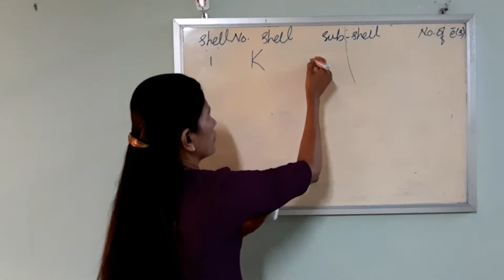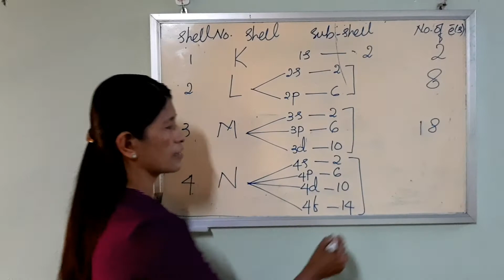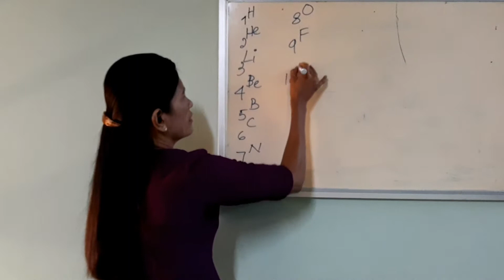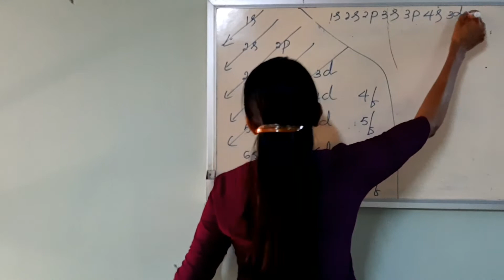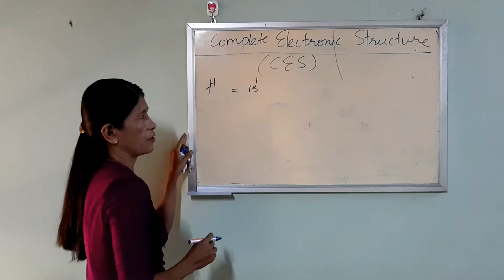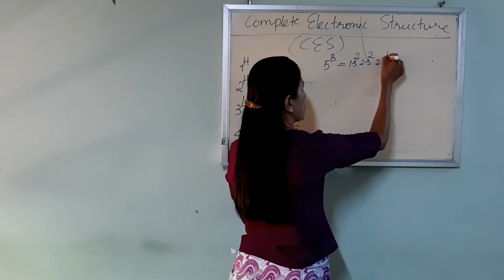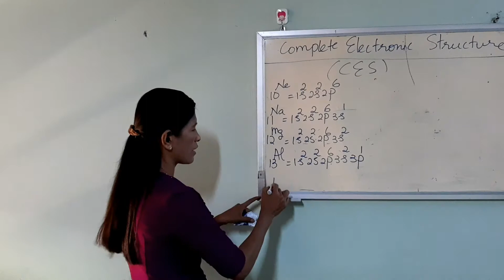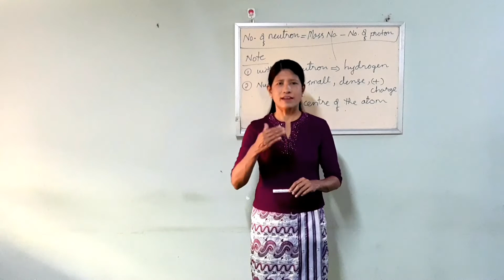Chemistry Chapter 1 Grade 11 Lesson 3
Chemistry Chapter 1 Grade 11 Lesson 3 Electronic Structure

GOLD Chemistry channel မှ chapter by chapter ၊ lesson by lesson ဖြင့် သင်ရိုးဟောင်း ( တက္ကသိုလ် ဝင်တန်း) သင်ရိုးဖတ်စာ အတိုင်း သင်ကြားနေတာဖြစ်ပါတယ်။
Chapter -1 မှ စတင်ပြီး သီအိုရီ နှင့် လေ့ကျင့်ခန်းများ Examples များ မေးခွန်းဟောင်း ပုစ္ဆာများ ကို အတန်းထဲမှာ ဆရာမနဲ့ ကျောင်းသားတိုက်ရိုက် ထိတွေ့သင်ကြားသလို သင်ကြားပေးထားပါတယ်။ Lesson တစ်ခုတွင် ၁၀ မိနစ် မှ ၁၅ မိနစ် ခန့် သင်ကြားပေးထားသည့်အတွက် ကျောင်းသားများ မငြီးငွေ့ရ အောင် lessons များ ခွဲခြားပြီး သင်ကြားပို့ချထားပါတယ်။
Chapter လိုက် Lessons စုစုပေါင်းကို Playlist တစ်ခုချင်းစီ အနေနဲ့ လုပ်ပေးထားသည့်အတွက် လေ့လာရလွယ်ကူ ပါလိမ့်မယ်။ သင်ခန်းစာများကို နားမလည် ခြင်း ။လေ့ကျင့်ခန်းပုစ္ဆာများအတွက် အခက်အခဲရှိပါက Comment မှာ မေးခဲ့နိုင်ပါတယ်။ Chapter လိုက် Links များကို လည်း အောင်တွင် ထည့်ပေးထားပါသည်။ ကျေးဇူးတင်ပါသည်။

အောက်မှာ chapter 1-7 ရဲ့ lesson အားလုံးစုထားတဲ့ playlist linkတွေဖော်ပြထားပါတယ်။